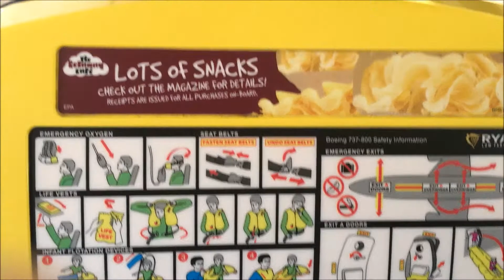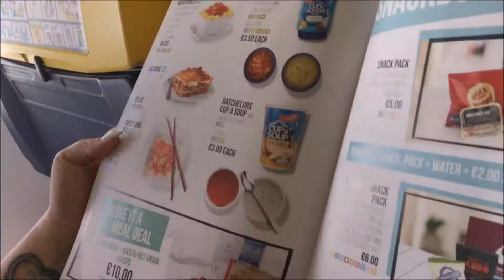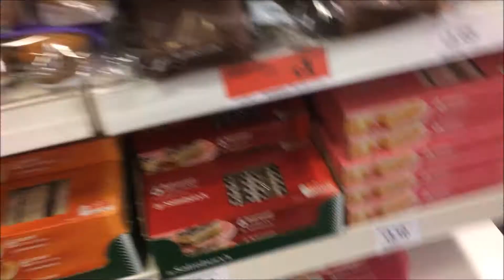London Vlog | Tag 1 | 7 STUNDEN VERSPÄTUNG UND ERSTE EINDRÜCKE ♥ Paya & Emily Van Helsing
Uuuuuuh wir waren für 3 Tage in London und natürlich habe ich gaaanz viel gefilmt! :3
Hier ist der erste Teil meines London Vlogs, viel Spaß ♥